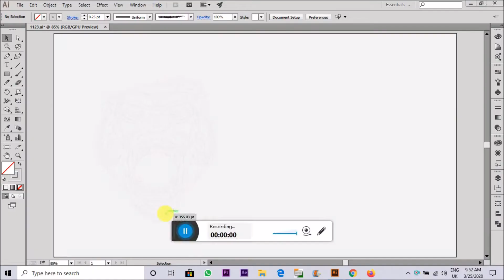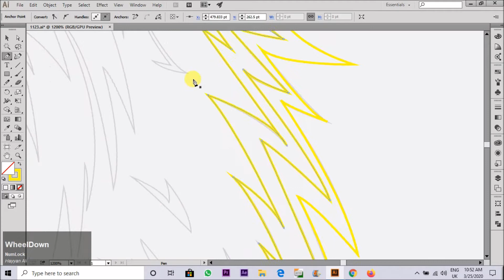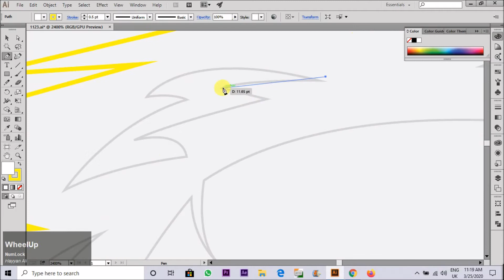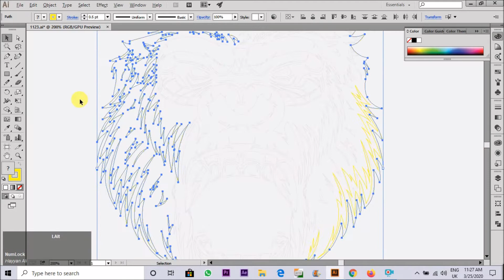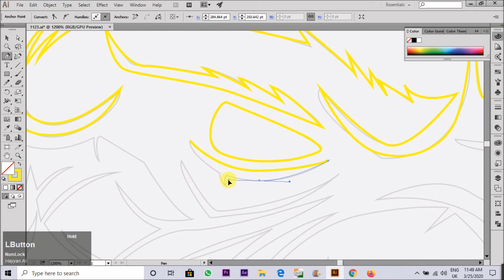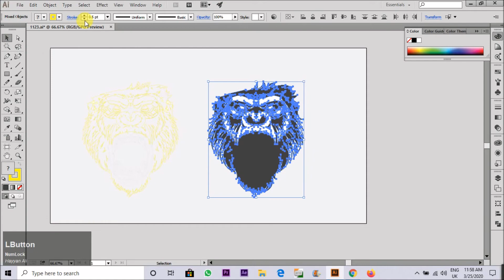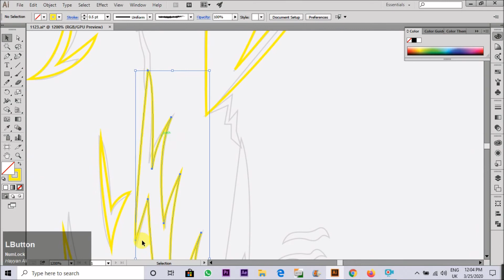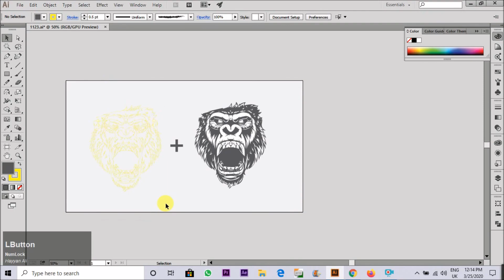Illustrator Tutorials | Gorilla Mascot, Logo Design, Speedart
These adobe illustrator tutorials have been uploaded by HayyanGFX. Hope you like the enjoyable learning